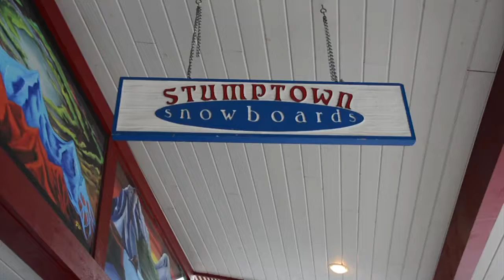Stumptown Snowboards: Inside the Shop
Here is a quick look into our downtown shop location.  We are Montana's oldest snowboard shop, open since October 1992.